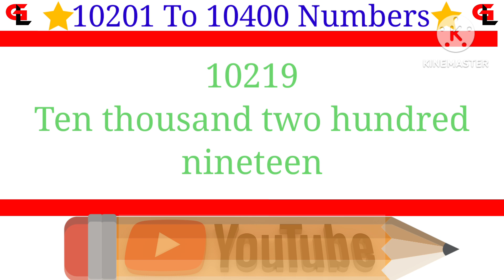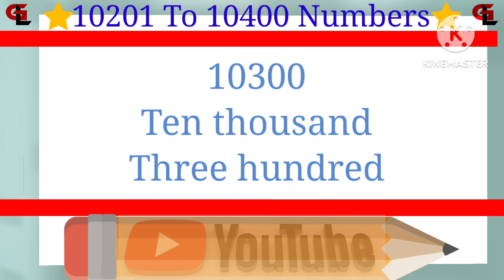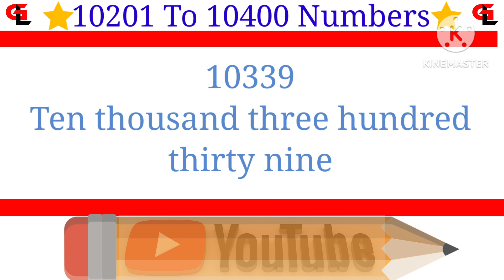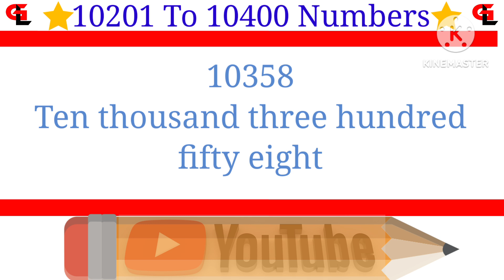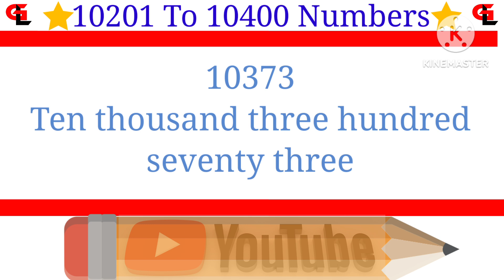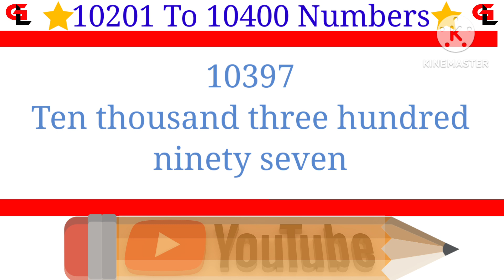10201 to 10400 Numbers ll 10201 Ten thousand two hundred one to 10400 Ten thousand four hundred🔥😍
10201 to 10400 Numbers ll 10201 Ten thousand two hundred one to 10400 Ten thousand four hundred🔥😍

8) 5001 to 6000 numbers learn by music on youtube ll 5001 to 6000 numbers ll 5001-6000"numbers learn😯😍

9) 5001 to 10000 numbers learn by music on youtube ll 5001 to 10000 numbers ll 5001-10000"numbers😯😍

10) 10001 से 20000 numbers सीखे youtube पर ll 10001 to 20000 numbers ll 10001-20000"numbers 2023😯😍

Queries solved:
1)10201 to 10400 numbers
2)10201 to 10400 numbers in words in english
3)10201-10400 english numbers with spellings
4)10201 to 10400 number names
5)hindi numbers 10201 to 10400 in english words
6)10201 to 10400 number song
7)10201 to 10400 numbers with spelling

Gk Learn
From - Daman and diu
And My Village - Bihar, Simuaara ( India )